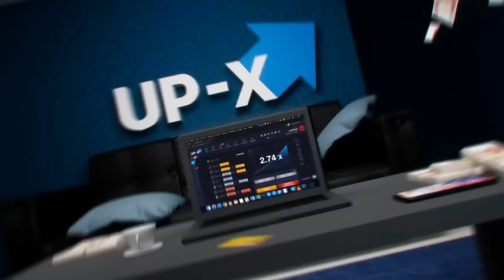НЕКОГЛАЙ И ИВАН ЗОЛО ПОКАЗАЛИ НОВЫЙ ШМОТ / СНИПЕТ НОВОГО ТРЕКА НА 400К ОНЛАЙНА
НЕКОГЛАЙ ИВАН ЗОЛО ПРОВЕЛИ НОВЫЙ СТРИМ
Ссылка на проект в закрепленном комментарии!

БРИГАДА ТВИЧА

N3koglai и ИВАН ЗОЛО новый стрим!

таких стримеров как: Evelone192, Buster, Dmitry_Lixxx, karavay46 и др